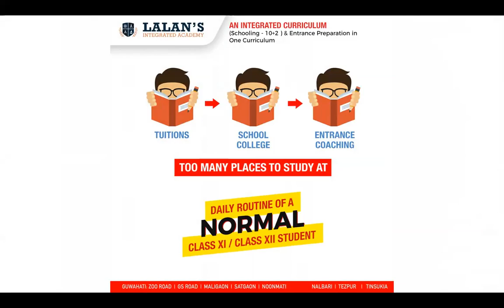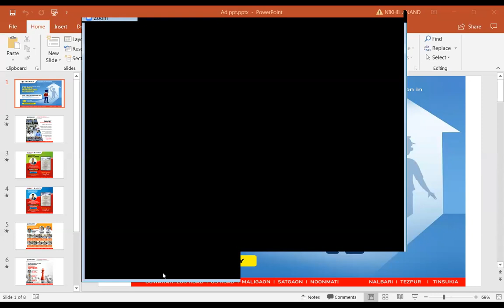Conversation with Prabhat Sir & With Master Sunit Bhattacharya studying MBBS at AIIMS Raipur!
Lalan's Coaching Classes invites the students and parents for a live session with Mr. Prabhat Kumar (HOD Physics at LCC & LIA) with more then 13 years of experience in the related field & our EX-Student Master Sunit Bhattacharya studying MBBS at AIIMS Raipur.
Students require guidance and motivation far more than instruction.
Don't miss the opportunity to ask and clear your preparation doubts and listen to the success strategy from the topper.
In these difficult times, it is hard to be focused, motivated, and enthusiastic towards study!
Therefore, Team Lalans brings you guidance from the best in the education field our Senior most faculty, HOD Physics Prabhat Kumar in conversation with Master Sunit Bhattacharya, the event hosted by Mr. Abinash Choudhury COO LCC/LIA